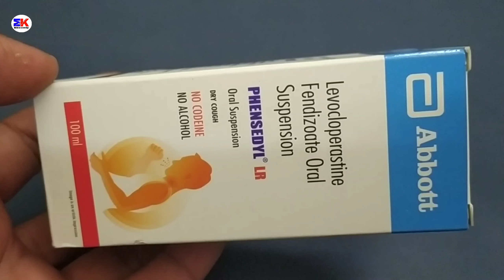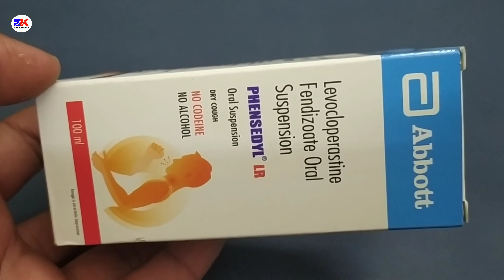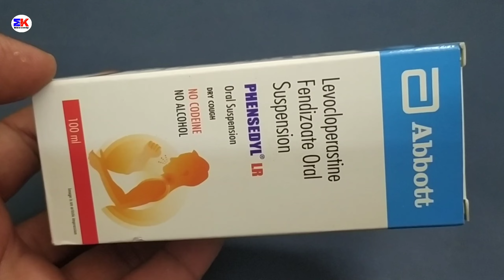PHENSEDYL LR Suspension | Levocloperastine Fendizoate Oral Suspension | Phensedyl LR Syrup Uses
PHENSEDYL LR Suspension | Levocloperastine Fendizoate Oral Suspension | Phensedyl LR Syrup Uses Benefit Dosage Review in Hindi

kindly note